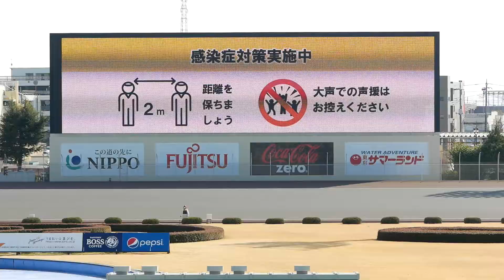【矢内昌木勝利】特別一般戦 グンツチ杯2021【伊勢崎オート】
1号車【白】古城龍之介選手
2号車【黒】松村真選手
3号車【赤】矢内昌木選手
4号車【青】花元初美選手
5号車【黄】鈴木啓示選手
6号車【緑】亀井政和選手
7号車【橙】今田真輔選手
8号車【桃】竹本修選手